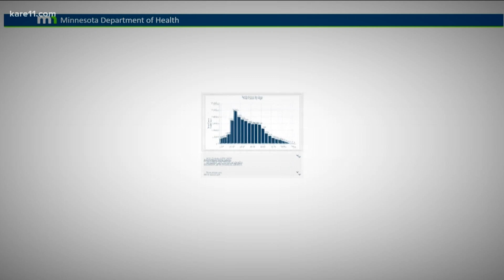Updated MN COVID-19 trajectory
Governor Walz said there wasn't a lot of good news on Friday's Minnesota Department of Health call but he stressed that it's not too late to turn things around.